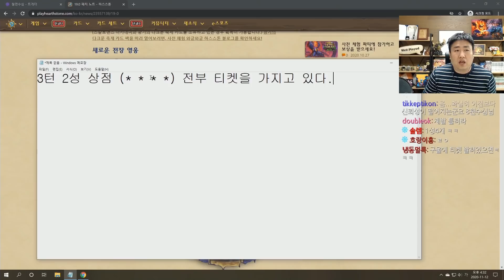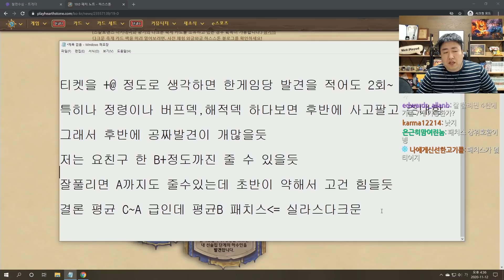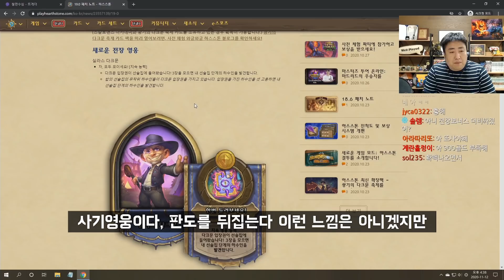[전장패치] 새로운 영웅 '실라스 다크문'이 전장에 입장하셨습니다 (19.0패치)| 철면수심